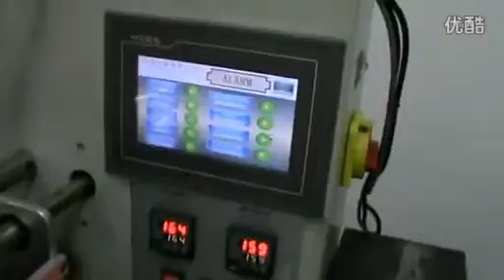Cake Packaging Machine